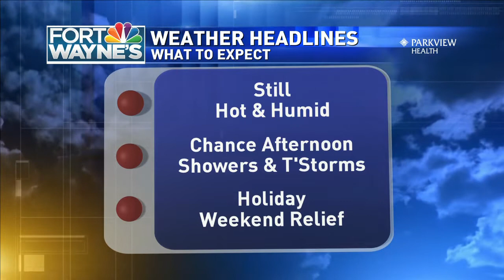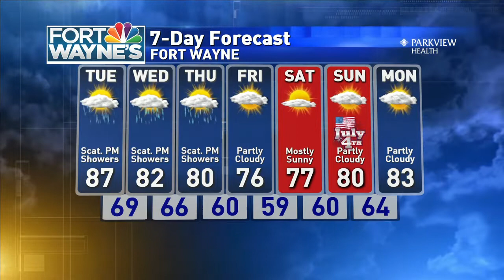AM Weather 6-29